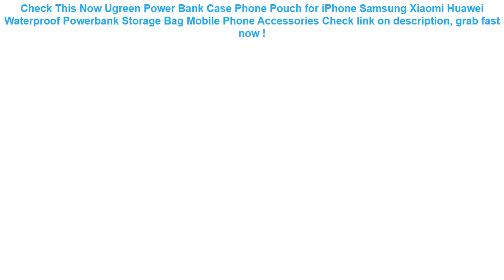Ugreen Power Bank Case Phone Pouch for iPhone Samsung Xiaomi Huawei Wa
12+ low cost Ugreen Power Bank Case Phone Pouch for iPhone Samsung Xiaomi Huawei Waterproof Powerbank Storage Bag Mobile Phone Accessories Check This Now.

| Discount : 25%

Hi, today i want to Reviews about Ugreen Power Bank Case Phone Pouch for iPhone Samsung Xiaomi Huawei Waterproof Powerbank Storage Bag Mobile Phone Accessories

At this time of writing, the Ugreen Power Bank Case Phone Pouch for iPhone Samsung Xiaomi Huawei Waterproof Powerbank Storage Bag Mobile Phone Accessories has garnered 75 customer reviews with rating of 4.6 out of 5 stars. Not a bad score at all as if you round it off, it’s actually a perfect five already. From the looks of that rating, we can say the product is promising mostly because of the following main reasons:

1. Convencient to Use
Many users love the Ugreen Power Bank Case Phone Pouch for iPhone Samsung Xiaomi Huawei Waterproof Powerbank Storage Bag Mobile Phone Accessories for the convenience it brings.

2. Easy to Handle
If you’re a first-time use, you would have no problem with the Ugreen Power Bank Case Phone Pouch for iPhone Samsung Xiaomi Huawei Waterproof Powerbank Storage Bag Mobile Phone Accessories because it’s fairly elementary in usage.

3. Real Value for Money
All the benefits people are now enjoying from the Ugreen Power Bank Case Phone Pouch for iPhone Samsung Xiaomi Huawei Waterproof Powerbank Storage Bag Mobile Phone Accessories at the current price its being sold both online and in stores makes it a really sweet deal that just doesn’t get any better.
Waterproof Phone Bag Pouch Underwater Dry Case Cover Universal for Mobile Phone Water Proof Bags Dirt-resistant =

Universal Cover Waterproof Phone Case For iPhone XS MAX 8 7 6 6S Coque Pouch Bag Case For Samsung Galaxy S8 Swim Waterproof Case =

Accessories Summer Baby Kids Cartoon Float Seat Car Boat Swimming Inflatable Children Rubber PVC Circles Safety Swimtrainer Pool =

Professional Children Life Vest Jackets Inflatable Swimming Life Vest Kids Baby Learn Swimming Buoyancy Pool Floats Vest Safety =

Thicken Environmental PVC Cover Car Back Seat Protector Kicking Mat For Kids Child Seats - With Organizer For Ipad and Drink =
Waterproof Double Pocket Waist Hip Bag Adjustable Chest Pack Casual 5.5" Phone Key Purse Money Fanny Belt Pouch Travel Accessory =
PURDORED 1 pc Solid Cosmetic Bag Korean Style Women Makeup Bag Pouch Toiletry Bag Waterproof Makeup Organizer Case Dropshipping =
6.0" PVC Luminous smartphone bags for xiaomi redmi 5 plus Waterproof case for iphone 6s for huawei P20 P10 for Samsung S8 case =